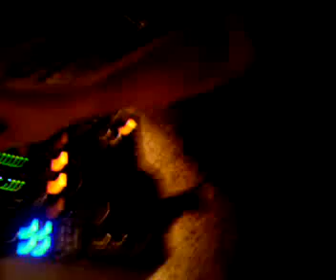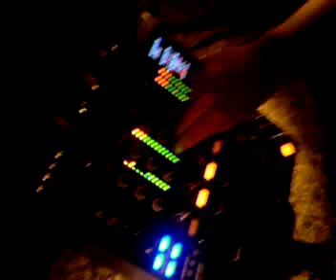Chris Hartwig @ U60 27.03.09 Part3